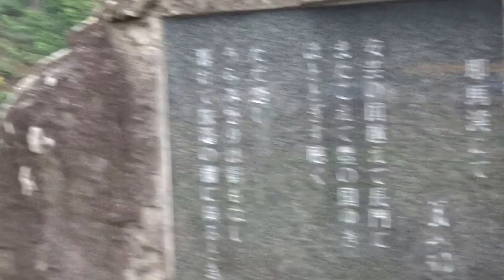耶馬渓（競秀峰）大分県